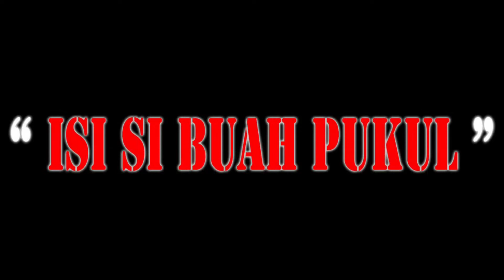SILAT SENDENG KOMBINASI 7/12 - 7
Dalam video ini terdapat Silat Sendeng Kombinasi 7/12, Pencak Silat, dan Silat Bangkui.

Jadi penasaran, yuk tonton saja videonya langsung.

-- SEMOGA VIDEO YANG DIBAGIKAN BISA BERMANFAAT --

Kami dari Keluarga Sendeng Kombinasi 7/12 Banjarmasin :
"Salam Damai dari Tanah KALIMANTAN SELATAN (South Borneo)"

Dengan melestarikan adat budaya Silat Sendeng dan Silat Bangkui, itu berarti kita akan mewariskannya sampai kepada anak dan cucu kita nanti. -- Salam Lestari --

TERIMA KASIH.

: : boby_asmarinanda : :
: : bonny_gemini : :
: : asmadi_januari : :